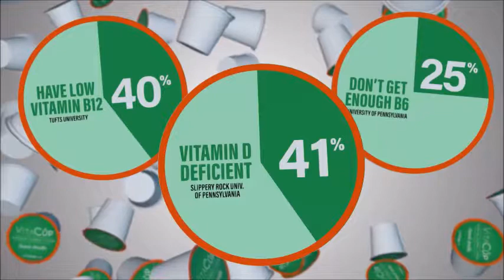Get Your VitaCup Coffee Today With A Discount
Get Your VitaCup Coffee Today With A Discount Click Below!